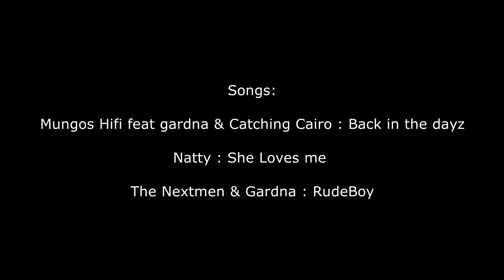A bloody good summer in the UK 2021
Just a mash up of clips i collected with friends. just good old times.